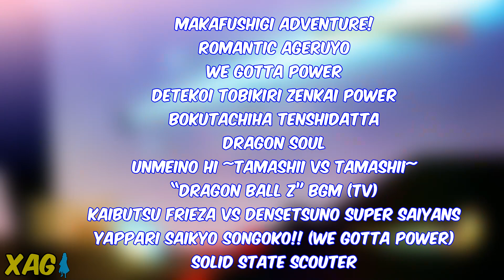Troca de música na atualização 1.10 e análise do trailer da DLC 1 - DBZ Kakarot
Dragon Ball Z Kakarot - Update 1.10 trás compatibilidade com a DLC 1 e o pacote de músicas do anime, além de adicionar opção para trocarmos as músicas das batalhas e exploração. O patch ainda remove a limitação de SSJ para Goku e Vegeta ao rejogar missões na máquina do tempo e adiciona a opção "conteúdo para download" no menu de pausa do jogo.

No vídeo, também analiso o trailer da DLC 1 e os ataques que estarão disponíveis para as formas God de Goku e Vegeta. O conteúdo estará disponível no dia 28 de abril para donos de Season Pass e será focado no treinamento do Whis, incluindo uma boss battle de alta dificuldade com o Bills.

Também conhecido como XAG, o canal é focado em coberturas jornalísticas e novidades de jogos de anime e títulos orientais lançados no mercado. Saiba tudo sobre os jogos de Naruto, Dragon Ball, One Piece, Attack On Titan e diversas outras obras que recebem adaptações em videogames. Além das notícias de jogos de anime, o canal também trás análises dos lançamentos e DLCs dos jogos cobertos, trazendo uma perspectiva detalhada desses conteúdos. A XAG também faz lives semanais focadas e interação com os inscritos, unboxings de mangá e vídeos opinativos.

Xbox Live: GamerXJPSDC
PSN: GamerXJPSDC
Steam: XAnimeGamer